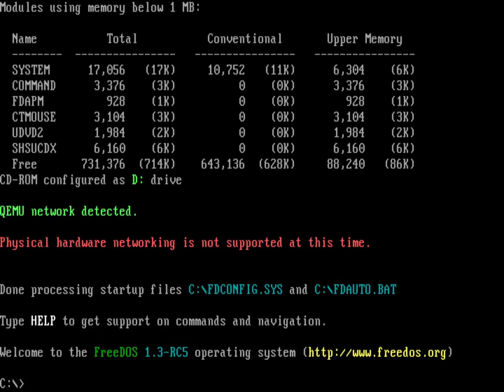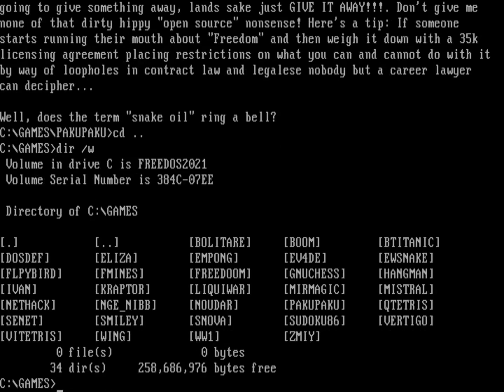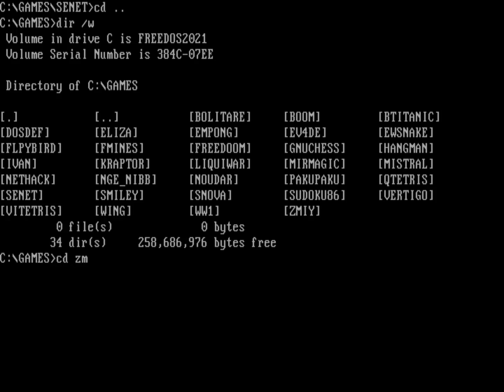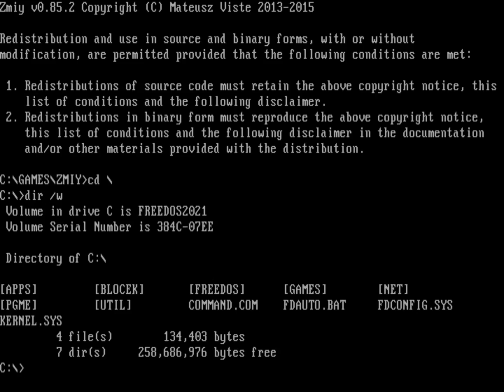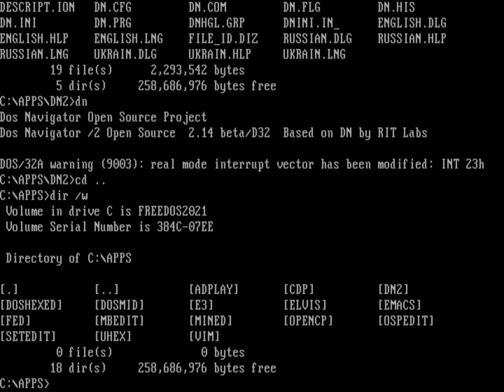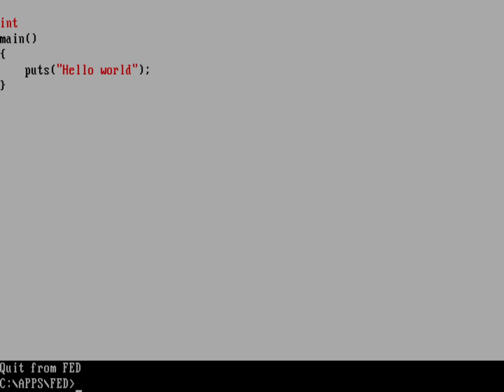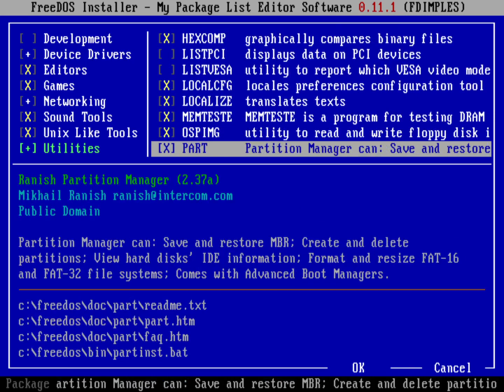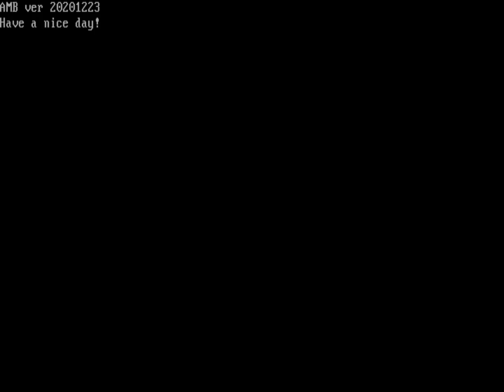FreeDOS 1.3 RC5 is here!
I am so excited! We released FreeDOS 1.3 Release Candidate 5 (RC5) this week. Thanks to everyone for making this happen - FreeDOS is a community of developers, and everyone worked really hard on this.

This version has a ton of package updates, including an updated kernel and FreeCOM. I'll do other follow-up videos later to show off specific parts of FreeDOS, but for now, I wanted to show you a few things you can do in FreeDOS 1.3 RC5.

Standard comment rules apply.

Special thanks to these
Gold level and above patrons:

    Matt Kojetin
    Ronald Eichler
    Mitchel Valentino
    Eric LeBlanc
    Hallmentum